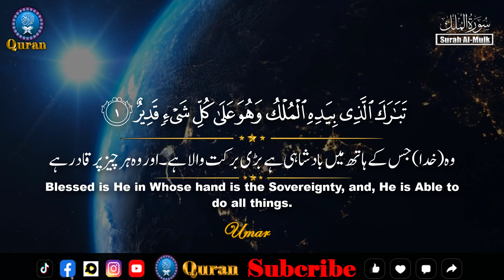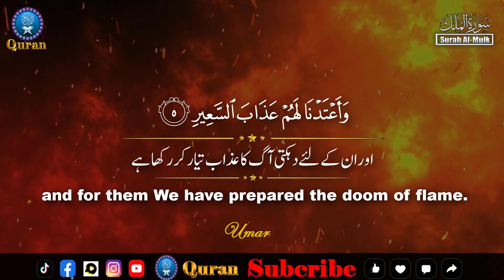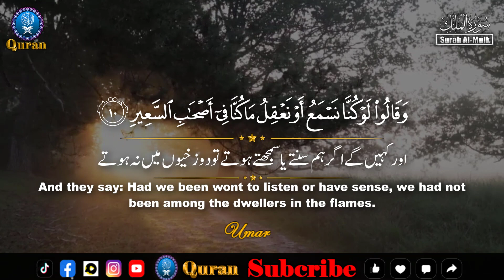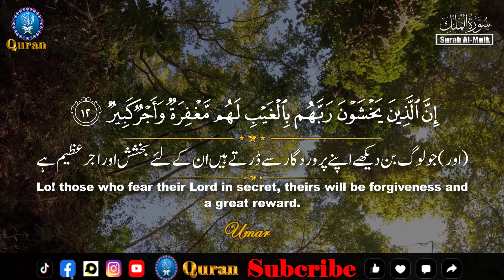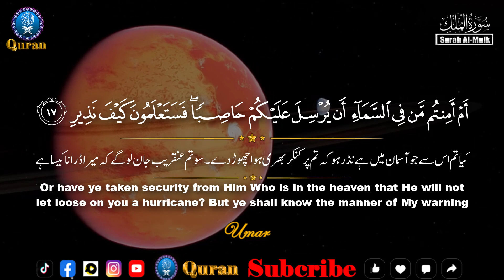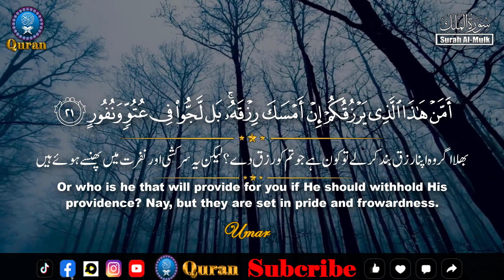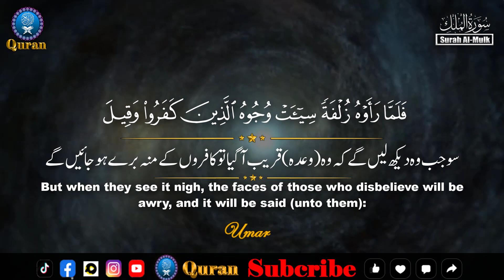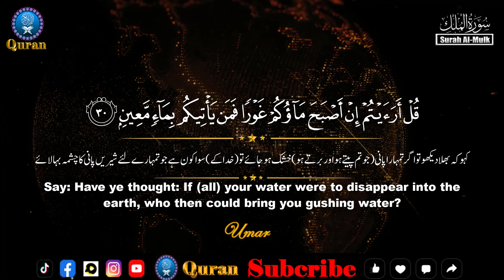Surah Al-Mulk || Most Beautiful Recitation of Surah Mulk | Surah Mulk with urdu Translation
Surah Al-Mulk  || Most Beautiful Recitation of Surah Mulk By Quran Recitation HD
► Ayah: 1-30
🎙 Quran Recitation Studio
►  All The audio is also the recording of our own studio.